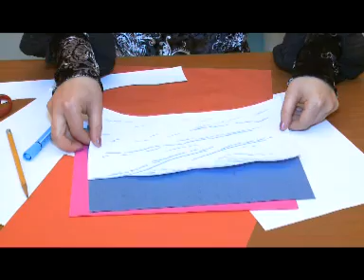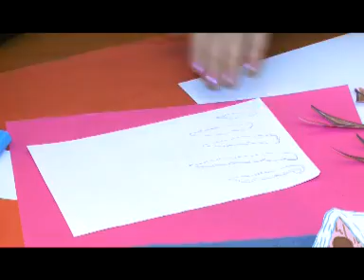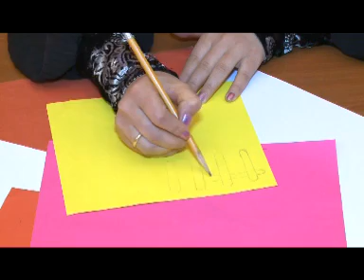Ғунча – Манзараи зимистон